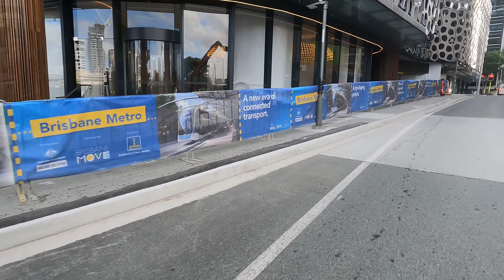Brisbane City Bus... 192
Inbound , UQ Lakes to Stop 29 Adelaide St City.